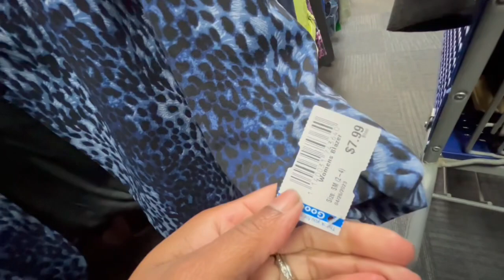Come Thrift With Me | 3 Stores In One Day | Found Some New Stores | Msglamdoll Tv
I found 2 new stores this week! A new goodwill and a new 2nd Ave Thrift Store. Next week imma attempt the goodwill outlet again 😩 Y’all been asking me so I’m going to do it just for you!! Once again I found some amazing things and I can’t wait to show you what I got!

Shop my poshmark closet I put things I found on my ventures and my designer items I no longer want